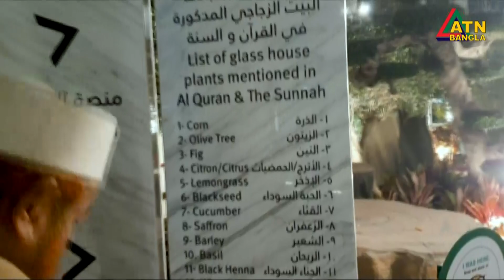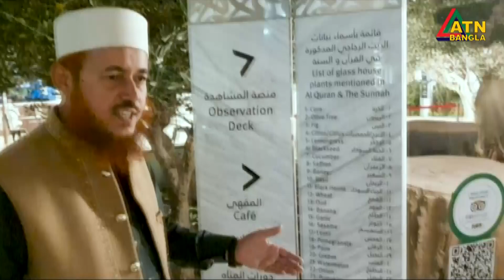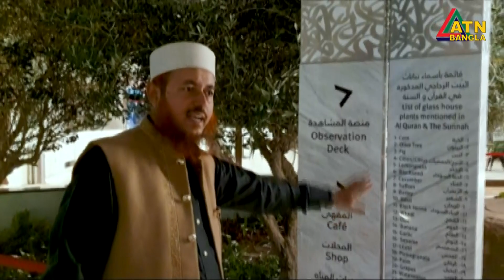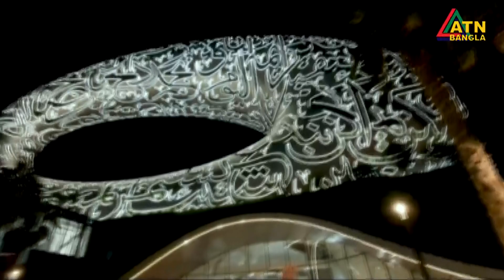কুরানিক পার্ক, দুবাই। তথ্যচিত্র "ইসলামের পথে" | Ep- 09 | Islamer Pothe | ATN Bangla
কুরানিক পার্ক, দুবাই। তথ্যচিত্র "ইসলামের পথে" | Ep- 09
Islamer Pothe | ATN Bangla Islamic Program |
Islamic History of Islamer-pothe- Jinn Mosque
Program Presented By - Dr. Shahidul Islam Barakati |

Islamer Pothe